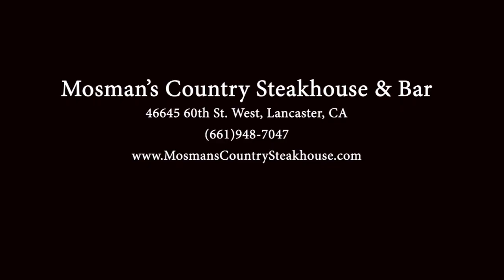Mosman's Country Steakhouse & Bar | Lancaster CA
This video was taken at Mosman's on March 15, 2019 St. Patrick's Day. The are located on Avenue G and 60th West in Lancaster California. They are known around town for their delicious steaks and friendly atmosphere. They also have a full bar.